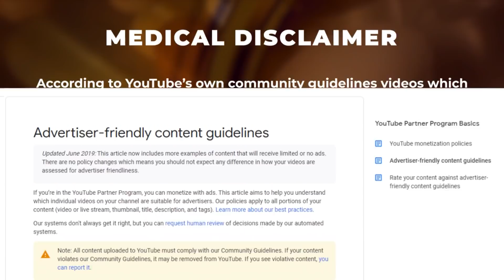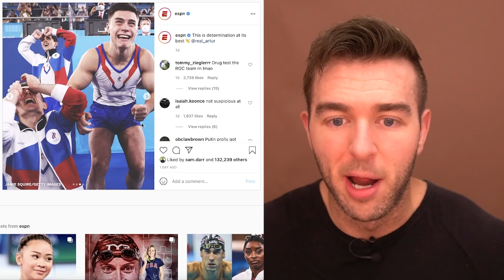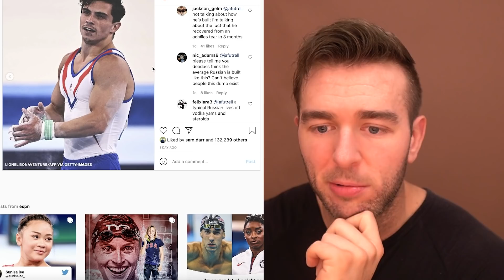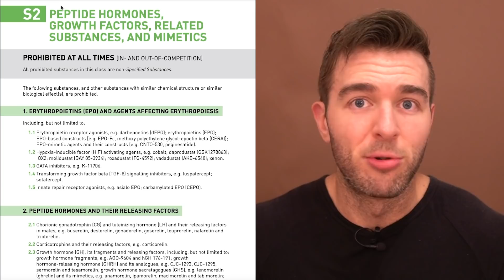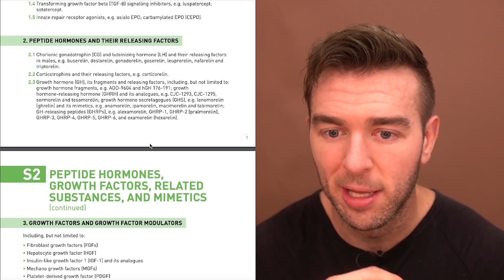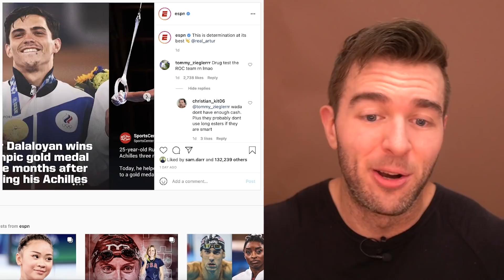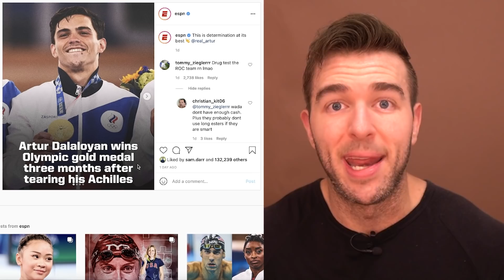Russian Wins Gold At The Olympics 3 MONTHS After Tearing His Achilles… NATTY OR NOT?